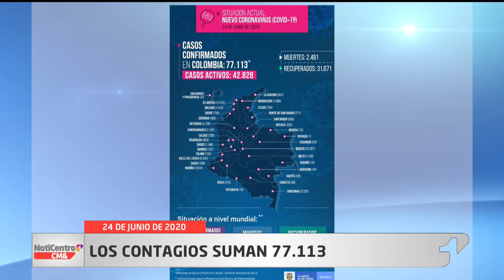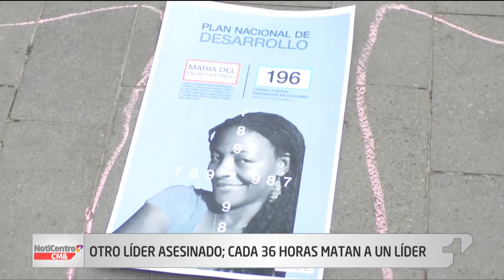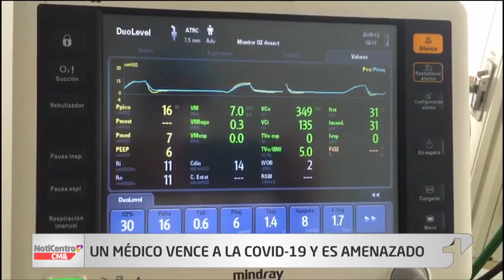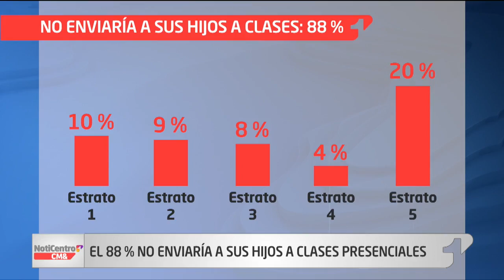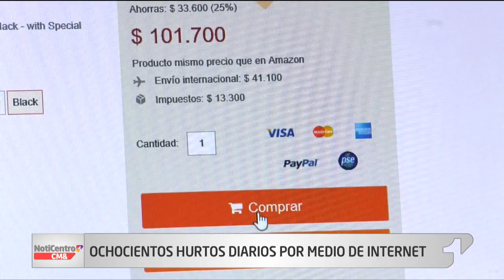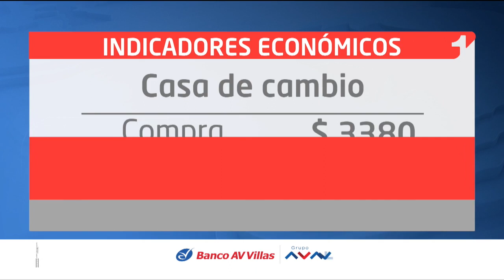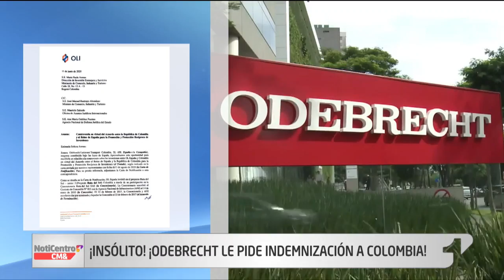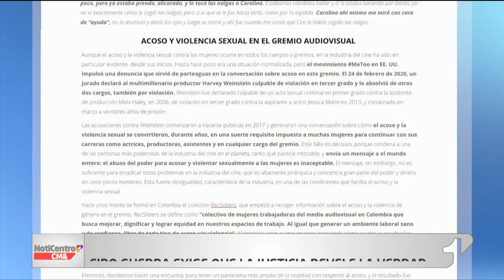NotiCentro 1 CM& Emisión Central 24 Junio 2020